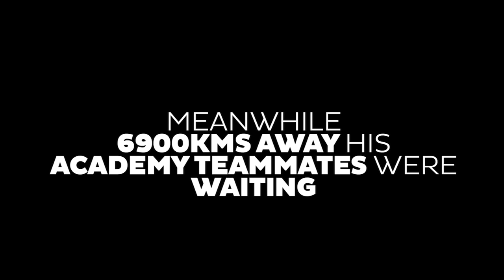Brilliant reaction to Milera getting drafted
Port Adelaide's Aboriginal Academy players react to seeing their fellow Academy teammate get drafted